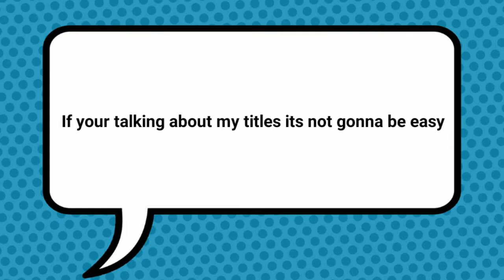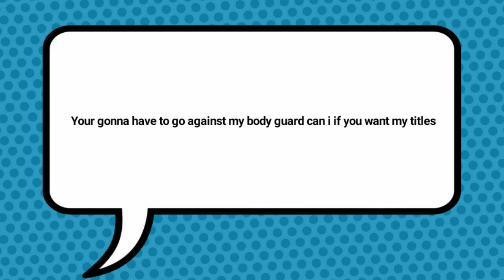EWE-IWF episode 4 (wrestling stop motion)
3 hours to do!